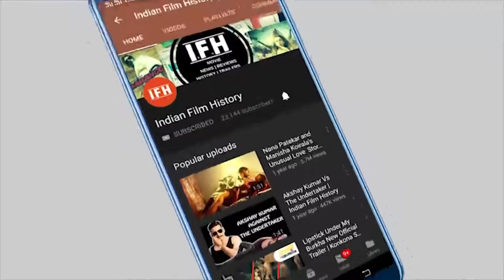Sidharth Malhotra Shares Fitness Tips On Swasthagraha Campaign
Address:
1/3,Shere Punjab Colony,
Andheri East.
Mumbai 400 093
India.